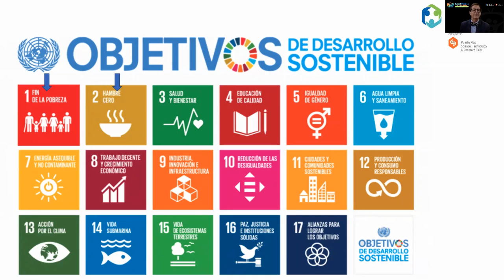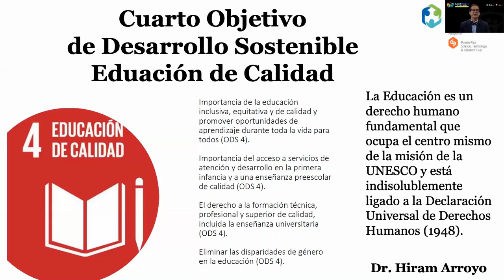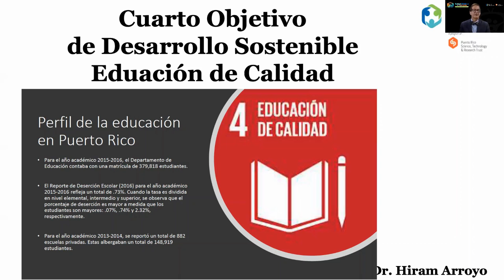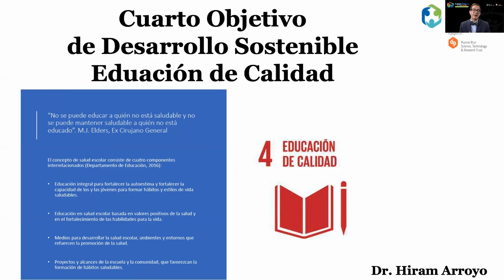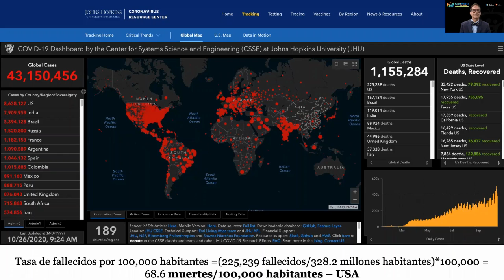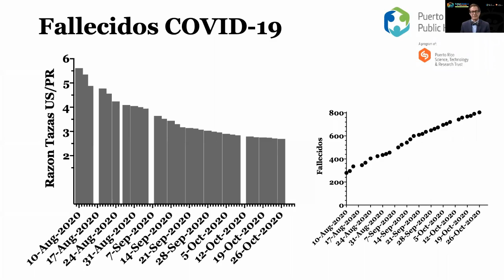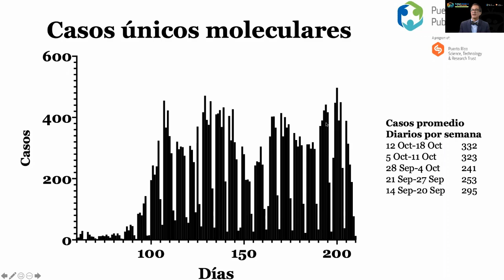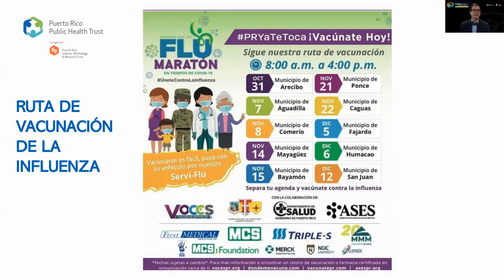Salud Pública al Mediodía - 26 de octubre de 2020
👉Hoy dialogamos sobre la importancia de una Educación de Calidad que es el cuarto Objetivo del Desarrollo Sostenible avalado por la Organización Mundial de la Salud(OMS). También, presentamos y analizamos las últimas actualizaciones de datos del COVID-19 en Puerto Rico y mundialmente, entre otros temas de salud pública.
¡Esto es Salud Pública!